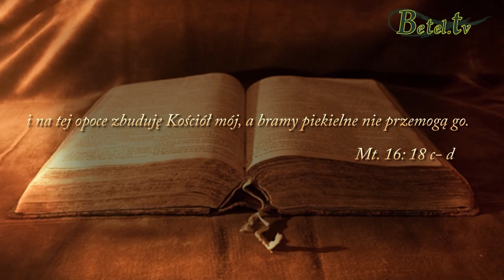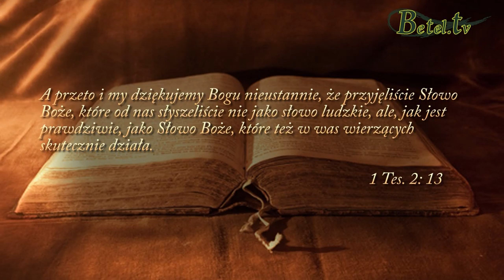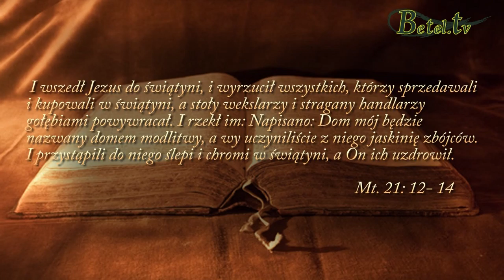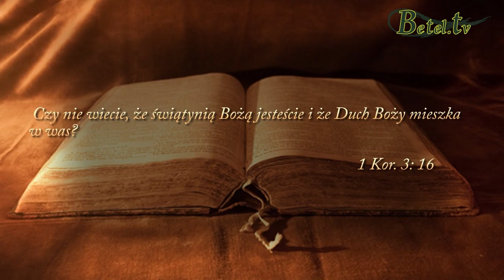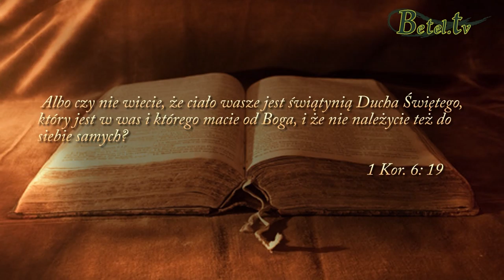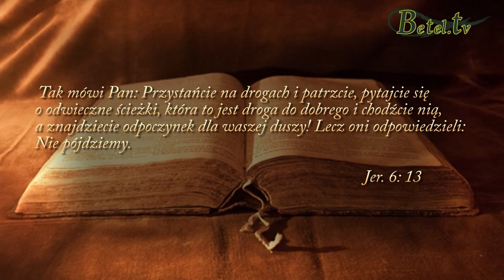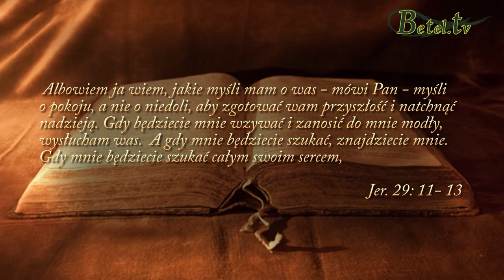26.06.2016- Powołanie kościoła- Włodzimierz Matwiejczuk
Pan Jezus powiedział, „...zbuduję kościół swój, którego nie przemogą siły piekielne”.
I tak uczynił, powołał swój kościół, aby nieśli ginącym światło ewangelii.
By ci którzy Go nie znają mogli Go poznać, aby mogli uratować swoje życie duchowe i otrzymać łaskę zbawienia przez wiarę.